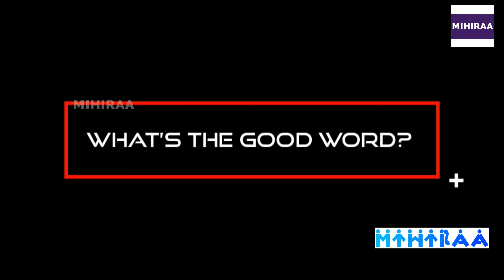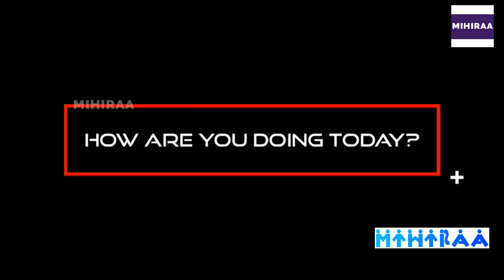Do Not Say Just Hello. Here are the Different Ways to Greet a Person Formally and Informally.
ENGLISH GREETINGS - FORMAL AND INFORMAL - CONVERSATION STARTER | MIHIRAA - MAKE YOUR ENGLISH BETTER

General Informal Greetings

How’s everything?
Hi there
Howdy
Hey, What’s up?
What’s happening
Hey, bro or girl
What’s the good word?
What’s new?
Look who it is!

Formal Greetings